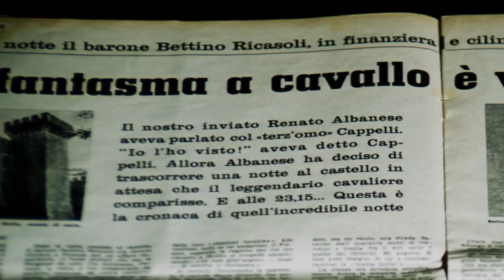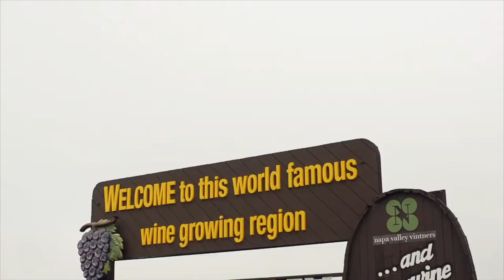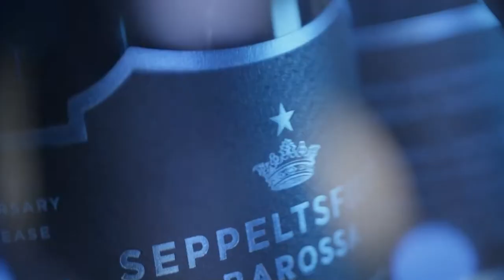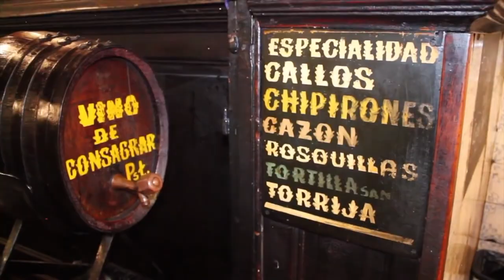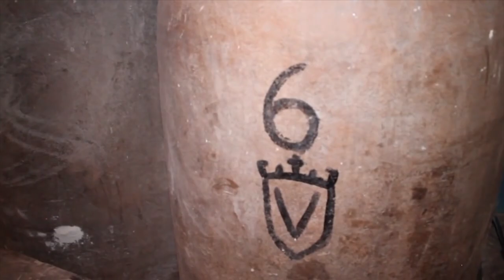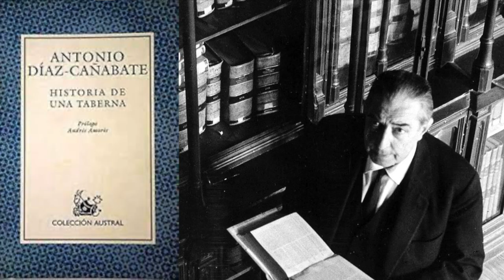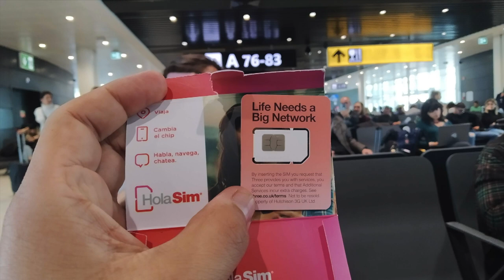👻 😱🍷Bodegas vinícolas poseídas por fantasmas y vinos tenebrosos 🍷😱👻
Alrededor del mundo hay bodegas vinícolas con siglos de antiguedad rodeadas de sucesos paranormales que no siempre tienen una explicación lógica. Voces espectrales, descensos en la temperatura y apariciones fantasmagóricas rodean estas propiedades.
Acompáñanos a conocer el fantasma del barón de Hierro de Ricasoli, en la Toscana italiana, el fantasma de Frederik Beringer en el Valle de Napa y a la dama verde del Chateau Brissac en el Valle de Loira en Francia. Para maridar este relato, te recomendamos el tétrico vino de la cuba del francés en la taberna Antonio Sánchez de Madrid, España.

Capítulos:
00:01 El fantasma del conde Ricasoli en el Castillo Di Brolio en Italia
02:12 Fantasmales y susurros en la cava Beringer, Valle de Napa, USA
03:38 La  dama verde del Chateau Brissac, Valle del Loira, Francia
04:38 Apariciones en Bodega Groot , Ciudad del Cabo, Sudáfrica
05:15 Fantasmas familiares en la Bodega Seppeltsfield, Barossa, Australia
06:30 El vino de la cuba del francés, taberna Antonio Sánchez, Madrid, España

· Twitter...   / alternatripmx
· Facebook...   / alternatripmx
· Instagram...    / alternatripmx

Cupón chip de datos internacional HolaSim